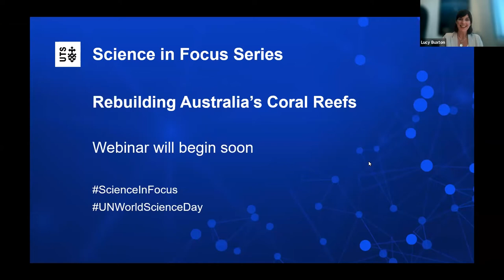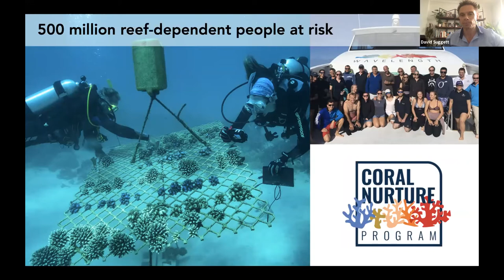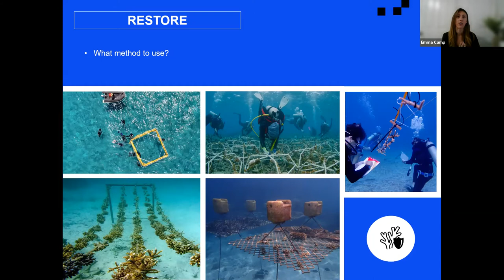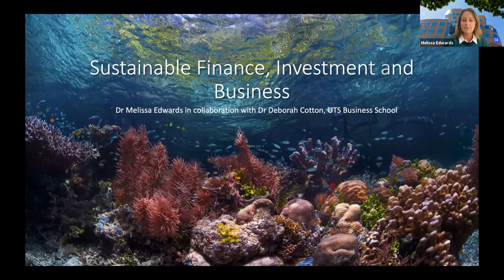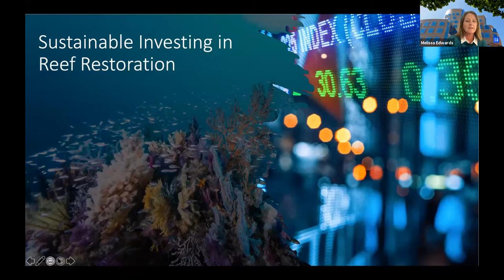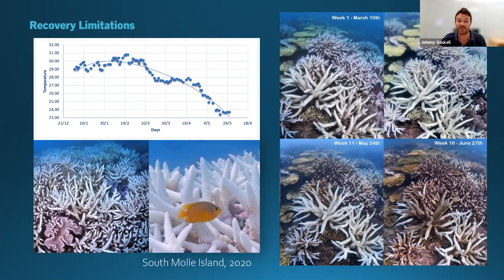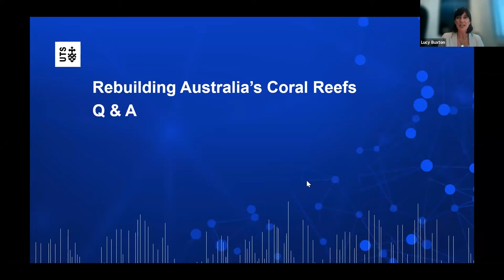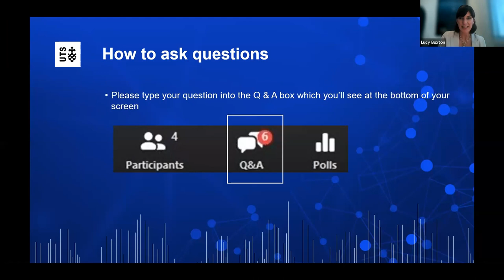UTS Science in Focus: Rebuilding Australia’s Coral Reefs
Our panel of experts delve into the coral nurture program; a toolbox to save our reef